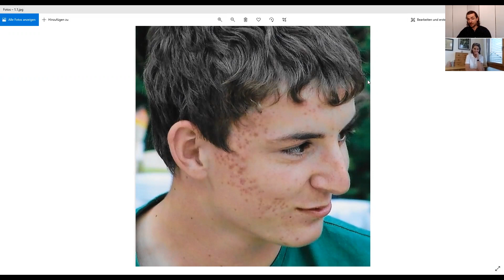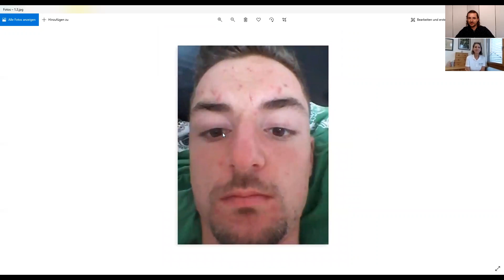Leberreinigung | Was der Leber schadet & wie du sie in Topform bringst | Dr. Petra Wiechel | #6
Immer top informiert sein und keine wichtigen Infos mehr verpassen:
Leber-Entgiftug - Was deiner Leber schadet und wie du sie in Form bringst | Dr. Petra Wiechel | #6

Warum ist die Leber so wichtig? Was schadet ihr und wie können wir sie entgiften? Dr. Petra Wiechel, Expertin für biologische Medizin und Chefärztin der Swiss Mountain Clinic, kärt umfassend auf.

Gliederung:
0:00 Teaser
0:45 Intro
1:24 Was macht die Leber so wichtig?
9:12 Was sind die wichtigsten Aufgaben der Leber?
12:54 Sollte man Leber essen?
17:49 Hauptsymptome bei Leberproblemen
21:38 Brille wegen Leberproblemen?
24:49 Wichtigste Faktoren der Leberbelastung
33:34 Meine Lebergeschichte
35:55 Wie bringt man die Leber wieder in Topform?
53:45 Leber und Akne
57:42 Welche Methoden wendet ihr bei der Leberreinigung an?
1:05:18 Kritiker der Leberreinigung
1:08:45 Wie erkennen ob die Entgiftungsphasen funktionieren
1:11:14 Warum fängt ihr bei der Therapie mit der Leber an?
1:17:05 Parasiten und Leberbelastung
1:22:10 Schluss